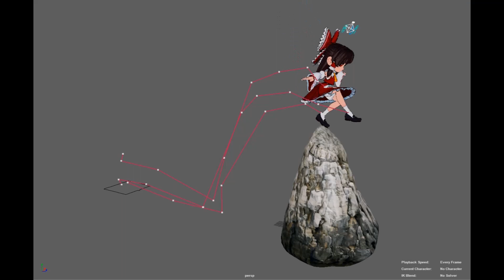Alli Tuma - 3D Animation Demo Reel - Aug 2023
Programs used: Blender and Maya